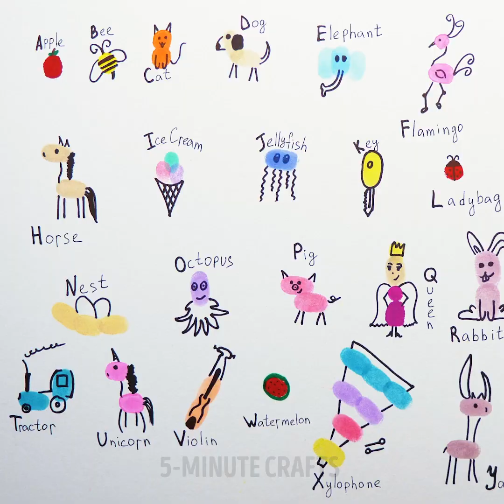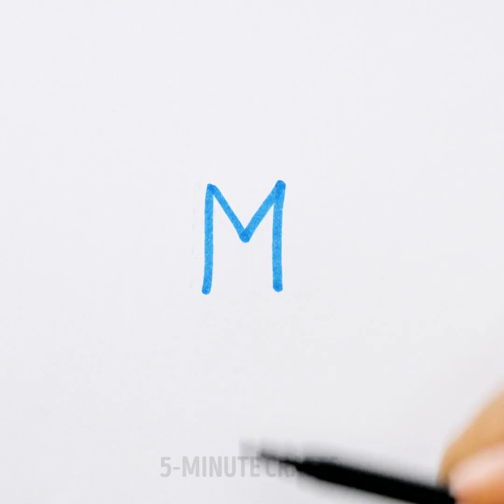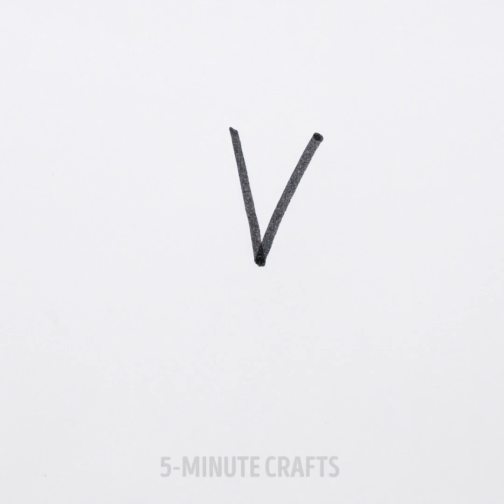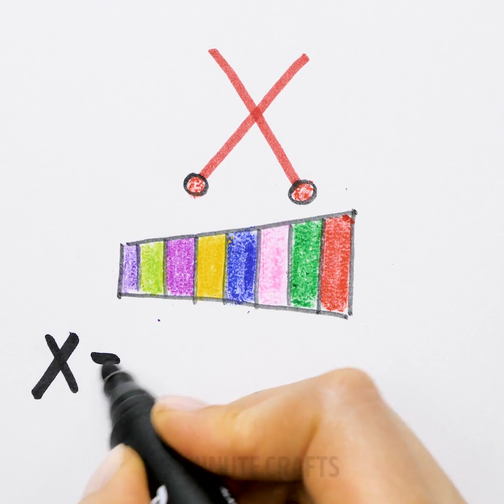HOW TO LEARN ALPHABET WITH YOUR KIDS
Timestamps:

0:01 - apple
2:26 - octopus
3:31 - unicorn
4:42 - Christmas drawings
7:00 - dinosaur
10:20 - swan